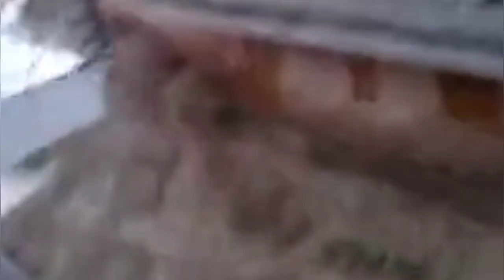allagamenti in Italia